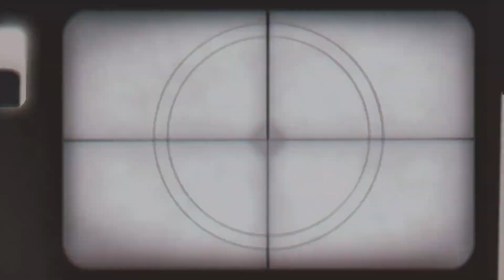SYMMETRA ‘Coming Soon (Feat. Widowmaker) CONCEPT VIDEO #1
SYMMETRA ‘Coming Soon’ CONCEPT VIDEO #1

SYMMETRA ‘Coming Soon (feat. Widowmaker)’
Releases on 2023.06. :)

SYMMETRA ON SOCIALS :•